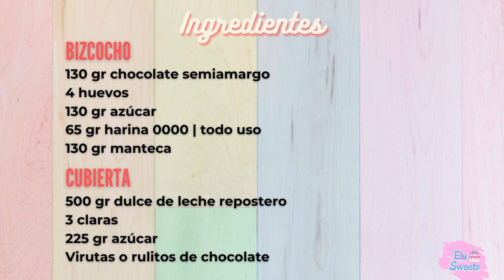🌼TORTA DOMINGO, UNA DELICIA DE CHOCOLATE, DULCE DE LECHE Y MERENGUE | DÍA DE LA MADRE 🍫 | Elu Sweets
Hola amigos, hoy vamos a preparar la torta domingo, base de bizcocho chocolatoso estilo brownie con dulce de leche y merengue suizo 😍🍫 Imperdible 😋

Si te gustó el vídeo podés apoyar el canal regalandome un LIKE/ME GUSTA y COMPARTIENDO el vídeo.
Y si te gustaría seguir viendo más de mis recetas, te invito a SUSCRIBIRTE al canal y ACTIVAR la campanita para que te lleguen las notificaciones cada vez que suba una nueva.

Me encantaría ver si hacen alguna de mis recetas, pueden compartirlas por mi instagram, etiquetandome: @elusweets

INGREDIENTES
para molde 20 cm

BIZCOCHO
130 gr chocolate semiamargo
4 huevos
130 gr azúcar
65 gr harina 0000 | todo uso
130 gr manteca

CUBIERTA
500 gr dulce de leche repostero
3 claras
225 gr azúcar
Virutas o rulitos de chocolate

Espero tengan un día super sweet!

Elu Sweets.

PH: Sarah Dietz en Pexels